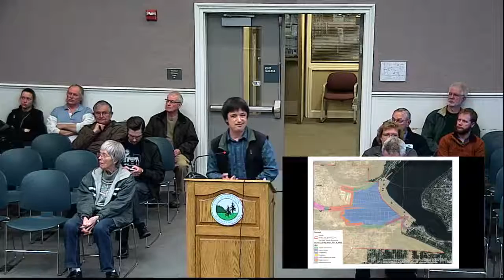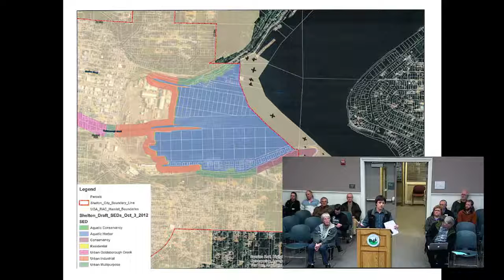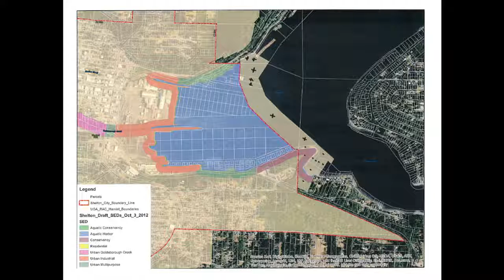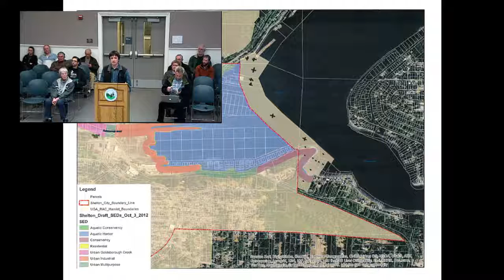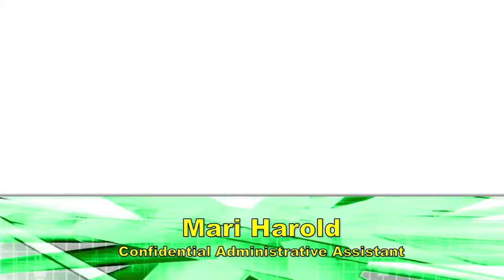Commission Regular Business Meeting - April 17, 2016